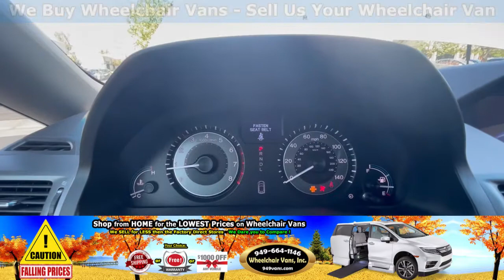For Sale 2012 Honda Odyssey Touring - VMI Power ONE TOUCH Infloor Ramp Side Loading Wheelchair Van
Only 31,550 miles and Sale priced at $39,995 For Sale 2012 Honda Odyssey Touring Elite - VMI Northstar Power ONE TOUCH Infloor Ramp Side Loading Wheelchair Van